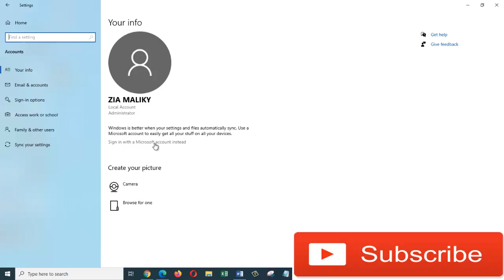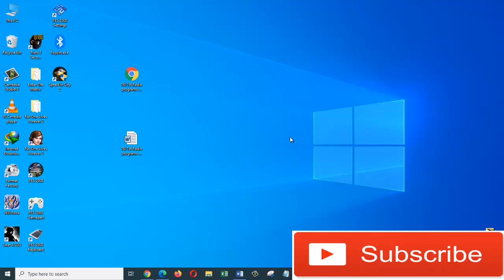How to delete a user account on windows 10 (2021)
Hey guys, in this video I am going to show you how you can delete a user account on windows 10. It's a quick tutorial which will help you delete an account and free up space on computer. How to delete a user account on windows 10 (2021)